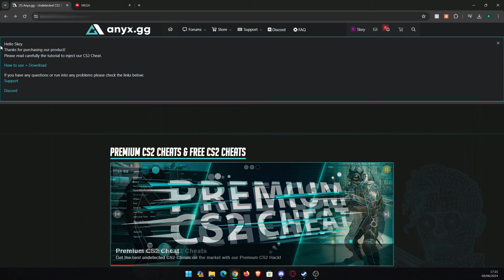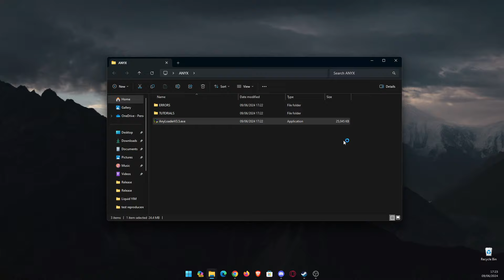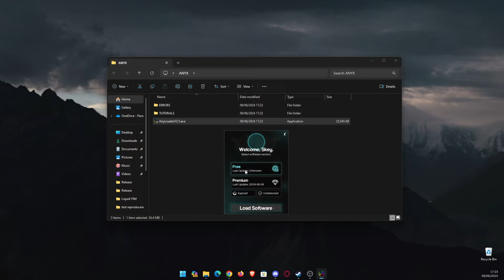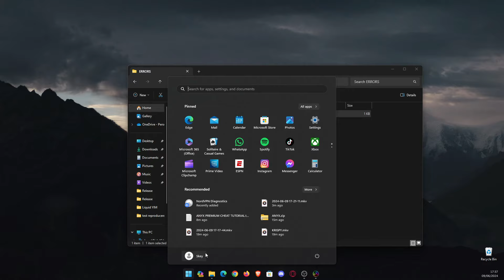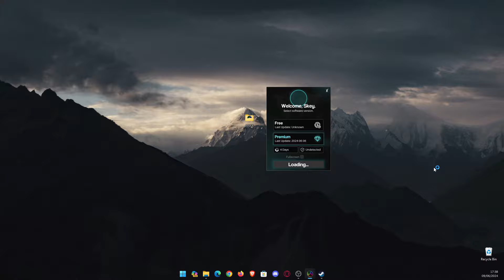The Best CS2 Legit Cheat feat. Anyx.gg | Download & Showcase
Today I'll show you how to use and download one of the best cs2 legit cheats. This cs2 cheat also has a free version which you can try, but the paid one is a big upgrade.

I am not encouraging modding or cheating in this video. It is purely for educational purposes only. to companies including but not limited to Daybreak, Activision, Rockstar, Valve, Steam, and Devolver Digital this is a copyright disclaimer Under Section 107 of the Copyright Act 1976, allowance is made for "fair use" for purposes such as criticism, comment, news reporting, teaching, scholarship, and research. This program was used in a non secure launch of cs2 and wasnt used on any VAC secured servers.